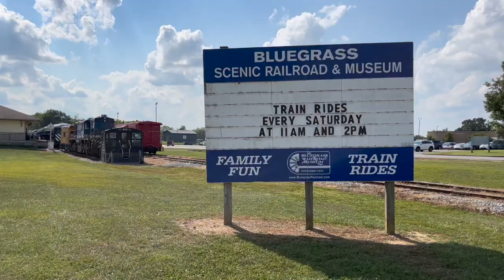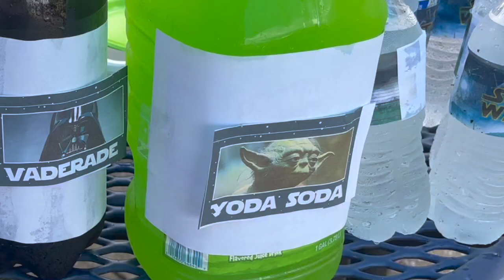Going To A Pool Party!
We are going to the pool AND eating cake!? Count me in!